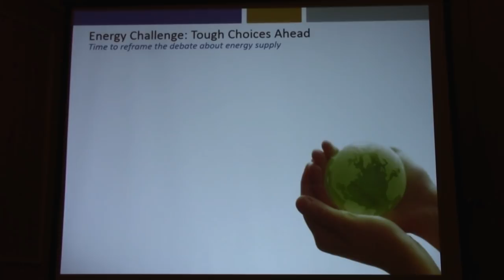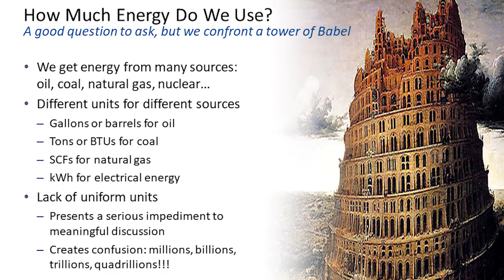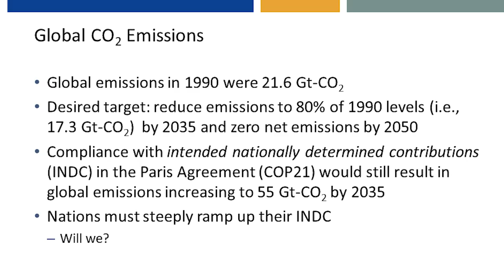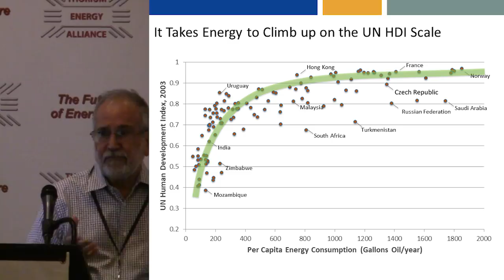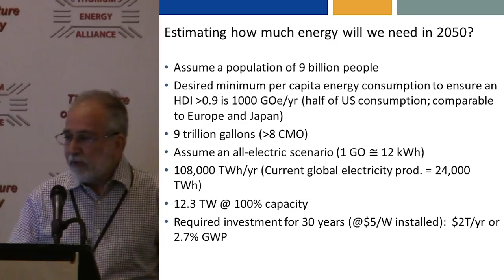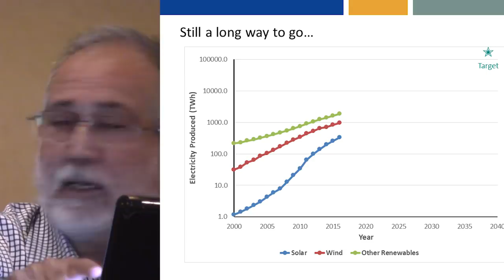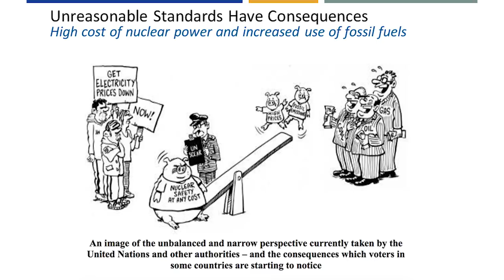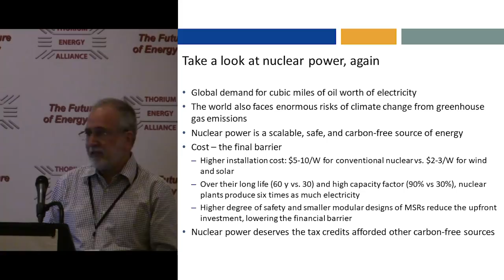Replacing Cubic Miles of Oil - Ripudaman Malhotra, Ph.D. @ TEAC8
Ripudaman Malhotra, Ph.D., co-author of "Cubic Miles of Oil" ) follows TEAC7's introduction ) of the book with a continued search for energy perspectives which engage the public.

15,000 children (5 and under) die every day of energy poverty.

Adequate energy is needed remove the scourge of poverty and provide food, clothing, and shelter for the people around the world, and more will be needed for measures to mitigate the potential effects of climate change such as building dikes and desalinating water.

One cubic mile of oil (CMO) corresponds very closely to the world's current total annual consumption of crude oil. The world's total annual energy consumption - from all energy sources- is currently 3.0 CMO. By the middle of this century the world will need between 6 and 9 CMO of energy per year to provide for its citizens.

A Cubic Mile of Oil describes the various energy sources and how we use them, projects their future contributions, and delineates what it would take to develop them to annually produce a CMO from each of them.

Use of CMO eliminates a multitude of units like tons of coal, gallons of oil, and cubic feet of gas; obviates the need for mind-numbing multipliers such as billions, trillions, and quadrillions; and replaces them with an easy-to-understand volumetric unit. It evokes a visceral response and allows experts, policy makers and the general public alike to form a mental picture of the magnitude of the challenge we face. In the absence of an appreciation of the scale of the problem, we risk squandering efforts and resources in pursuing options that will not meet tomorrow's global energy needs. We must make critical choices, and a common understandable language is essential for a sustained meaningful dialog.

Presented at TEAC8 ( Thorium Energy Alliance Conference #8 ) on 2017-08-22 ( August 22nd, 2017 ).

Edited by Gordon McDowell and captured for use in future Thorium Remix iterations.